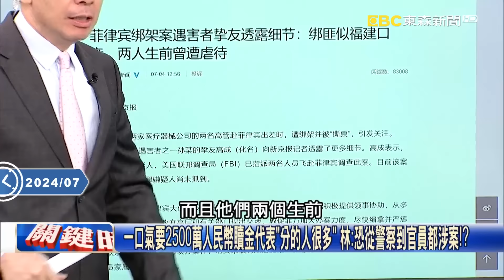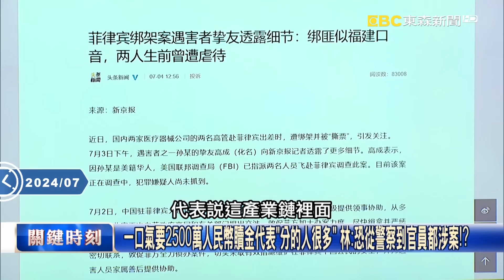仇很深！中企兩高管菲遭撕票 官媒「危邦不入」批綁架中國人成黑色產業鏈！？【關鍵時刻】20240704-1 劉寶傑 黃世聰 林裕豐 林廷輝 姚惠珍 張禹宣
落入撕票圈套？中官媒嗆「關係這差，菲律賓能有多大生意」 呼籲沒事不要去！
兩醫藥中企高管飛抵馬尼拉就被控制？ 主謀「李娜」用福建幫商人名義設陷阱？
給不給錢都撕票？兩中企高管赴菲考察陷「連環設套」 付了千萬贖金仍離世！？
中國人在菲律賓好危險…？ 商人一家六口遭撕票、菲律賓警察飛車勒索陸客！
仇很深！中企兩高管菲遭撕票 官媒「危邦不入」批綁架中國人成黑色產業鏈！？
中企兩高管進菲律賓就踏上死亡陷阱？ 林：中國人、軍警形成「黑色產業鏈」！？
一口氣要2500萬人民幣贖金代表「分的人很多」 林：恐從警察到官員都涉案！？
中國人遭綁架勒贖給再多錢也只能上黃泉？ 林：放回去很麻煩乾脆把人做掉！
情緒快炸鍋！中菲衝突從海上打到陸地 中國駐菲官員要求「清點僑民人數」！？
菲律賓漁民多一出海就被中國海警騷擾… 群情激憤看到華人就想到「掠奪」？
中官媒竟嗆「菲律賓能有多大生意」… 東南亞已非吳下阿蒙中國還自居天朝？
這不是新加坡也不是上海！ 菲律賓首都金融中心馬卡蒂繁華程度顛覆想像…
越南開始搶賺「腦力錢」！ 高階白領收入媲美日本、越版信義計劃區正在成形！
號稱「胡志明天母」！ 一杯珍珠奶茶要價100多塊台幣…空中天際線酒吧林立！
胡志明市崛起被稱為下一個上海！ 西貢河左岸繁榮儼然是「越南版陸家嘴」！？
貝羅颶風摧枯拉朽所到之處滿目瘡痍… 吹掀屋頂、電線起火重創加勒比海！？
貝羅颶風直撲牙買加宣布全國宵禁 時速208公里狂風把記者被吹得東倒西歪！
暴力「貝羅」肆虐牙買加大橋直接毀了 港口掀7公尺巨浪停靠船隻倒成一片！？
整個小島被抹平了 貝羅颶風掃過綠草如茵農田一間間房屋只剩光禿禿一片！
暴力「貝羅」將一路直奔墨西哥灣？ 沿岸鑽油平台已開始疏散員工暫停作業！？
卡車墜谷道路崩壞！ 印度、孟加拉暴雨引發洪水釀6死、逾百萬人住家遭淹沒！
火紅煉獄場景…！ 北加州湯普森山火「大失控」火勢蔓延13000人緊急逃命！？